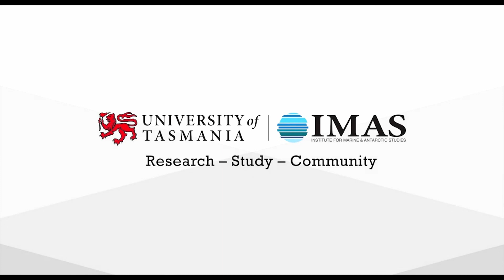Clean-up mission to remote Henderson Island, polluted by 38 million bits of plastic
Two years after revealing that one of the world’s most remote islands was polluted with the highest density of plastic debris ever recorded, IMAS scientist Dr Jennifer Lavers is leading an expedition back to the island to clean up its beaches.

Dr Lavers made headlines around the world in May 2017 when a study she led was published revealing that uninhabited Henderson Island was littered with an estimated 37.7 million pieces of plastic.

Part of the UK’s Pitcairn Islands territory, the island is so remote that it’s usually only visited every 5-10 years for research purposes, but its location near the centre of the South Pacific Gyre makes it a focal point for marine plastic debris.

Dr Lavers will lead an expedition in June, funded by the Pew Charitable Trusts, that aims to clean up the estimated 18 tonnes of plastic debris on the island and investigate its impact on hermit crabs and the physical environment of beaches.

During a 3½ month visit in 2015 on an expedition by the nature conservation charity RSPB, Dr Lavers and co-author Dr Alex Bond, who is also part of the return voyage, counted up to 671 pieces of plastic per square metre of beach.

“The plastic pollution that we revealed on Henderson Island in 2017 shocked people around the world,” Dr Lavers said.

“One positive aspect of what’s happened there is that the story helped raise awareness of a problem affecting every corner of the planet.

“It is encouraging that governments, the international community and individuals are increasingly taking action to reduce the amount of plastic produced and deposited in our rivers and oceans.

“When our study came out many people asked what could be done to clean-up the island, so I am delighted that we are now able to go back and do just that.

“I am extremely grateful to Pew Charitable Trusts, the Pitcairn Government, and my fellow expeditioners for making it possible for us to return to Henderson Island to collect as much of the plastic on its beaches as possible.”

The 12 expeditioners this June will include Mr Robin Shackell, UK Consul-General in Auckland and Deputy Governor of the Pitcairn Islands.

Dr Lavers said much of the more than 300 million tonnes of plastic produced globally each year is not recycled, and its buoyancy and durability means it has a long-term impact on the ocean.

“On this voyage we will also be conducting further research into the amount of microplastic on the island, the amount of plastic in waters close to the shore, and the impact of the pollution on wildlife.

“Plastic debris is an entanglement and ingestion hazard for many species, creates a physical barrier on beaches to animals such as sea turtles, and lowers the diversity of shoreline invertebrates.

“Research has shown that more than 200 species are known to be at risk from eating plastic and we will specifically look at how hermit crabs and one of the island’s main bird species, Masked Boobies, are being affected.

“Two bird species found on Henderson Island are among the 55 per cent of the world’s seabirds at risk from marine debris,” Dr Lavers said.

The clean-up expedition will travel to Henderson Island from the 4th to the 26th of June, with the team also including scientists, representatives from environmental NGOs, locals from Pitcairn Island, and a media team which will produce a documentary to highlight the issue.